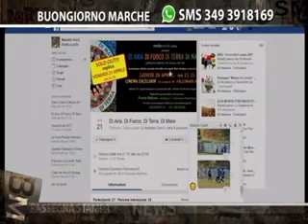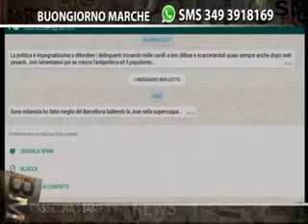2017/04/20: Di Aria, Di Fuoco, Di Terra, Di Mare a Buongiorno Marche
Maurizio Socci (èTV Marche) intervista Roberto Cenci e Lucia Palozzi: Presentazione spettacolo teatrale con Musica dal vivo
In scena Giovedì 20 aprile e Venerdì 21 aprile
ore 21,15 cinema Excelsior Falconara.
Evento organizzato da L'Ondaverde onlus, laboratorio teatrale realizzato all'interno del progetto "Radio Penelope", curato da Lucia Palozzi.